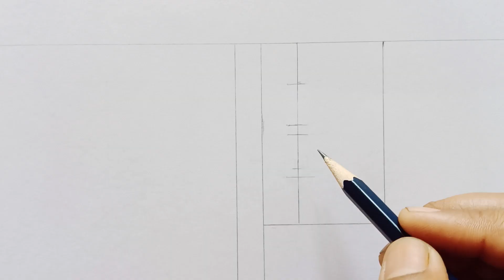How to draw cute romantic couple drawing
How to draw easy step by step romantic couple drawing